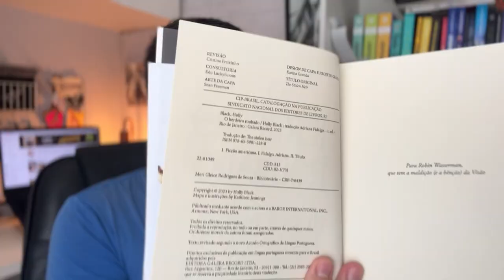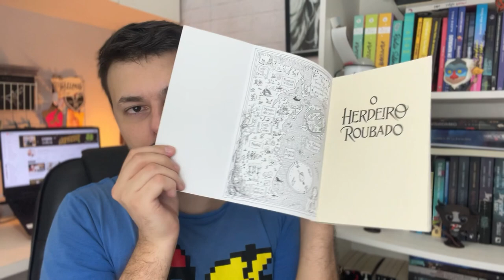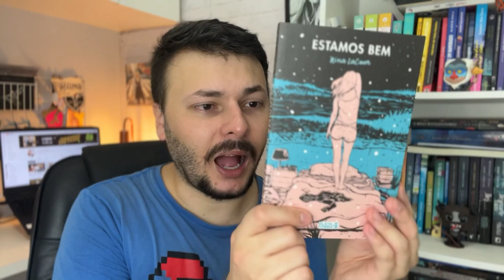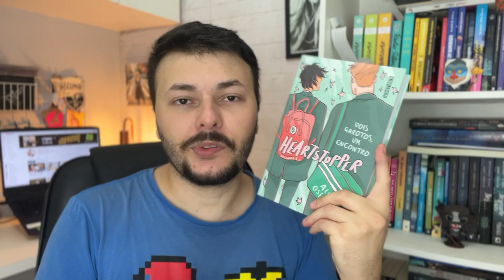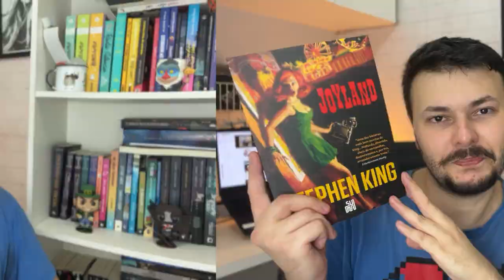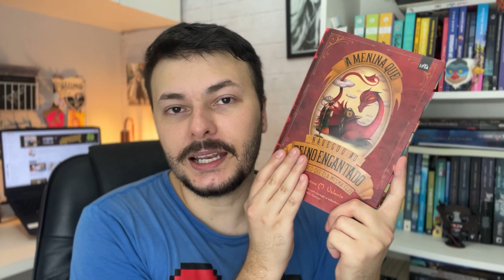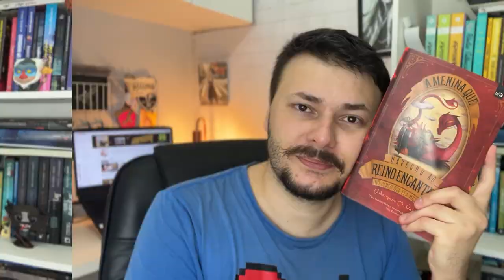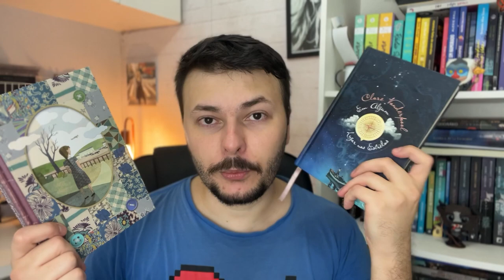MEUS LIVROS FAVORITOS DE CADA EDITORA (muitas indicações incríveis!) | Canal Luckyficious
Neste vídeo eu conto para vocês um poquinho sobre meus livros favoritos de cada editora. São muitos livros de gêneros literários diferentes, ou seja, um vídeo recheado de dicas para você que está na dúvida do que ler, ou quer pegar um livro com mais chances de dar 5 estrelas ou favoritar.
- A Chama de Ember
- Falando o mais rápido que posso: De Gilmore Girls a Gilmore Girls e tudo no meio do caminho: De Gilmore Girls a Gilmore Girls e tudo no meio do caminho
- O Herdeiro Roubado
- Anna Vestida de Sangue
- A Biblioteca da Meia-Noite
- As Aventuras de Alice no País das Maravilhas & Através do Espelho e o Que Alice Encontrou Por Lá
- Estamos Bem
- O Mistério dos Cavalos Alados
- Six of Crows
- O Oceano no Fim do Caminho
- A Menina Que Navegou Ao Reino Encantado No Barco Que Ela Mesma Fez
- A Guerra Que Salvou a Minha Vida
- Em Algum Lugar Nas Estrelas